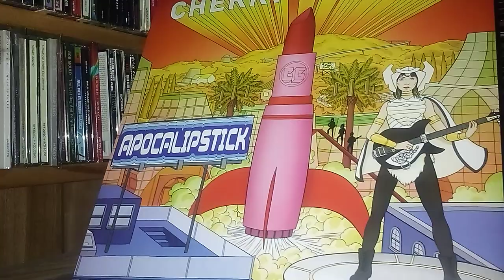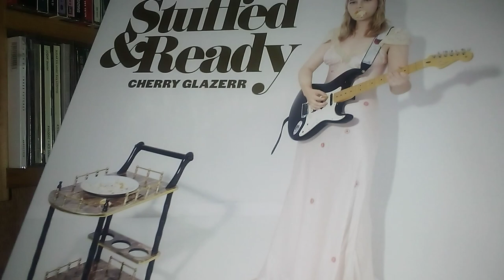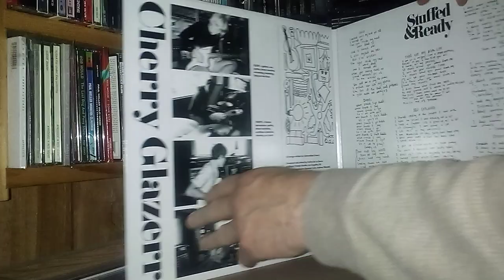Cherry Glazerr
Fronted by singer, songwriter, guitarist Clementine Creevy, Cherry Glazerr is a dynamic rock band with excellent songs full of hooks.  Clem has a sweet yet strong voice, she is so lovable and talented with lots of charisma...